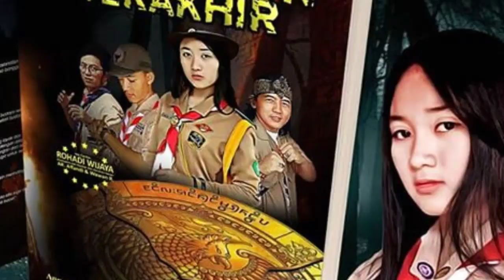5 Film Inspiratif yang Bertema Pramuka